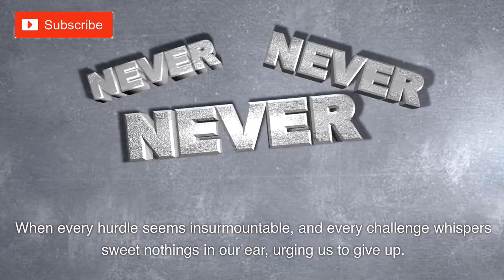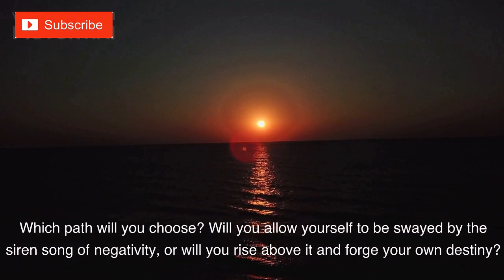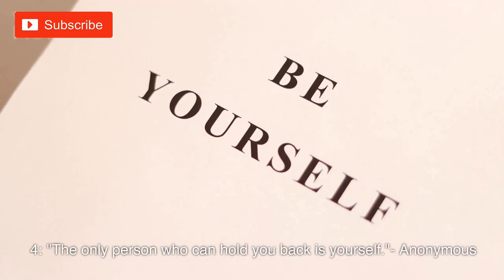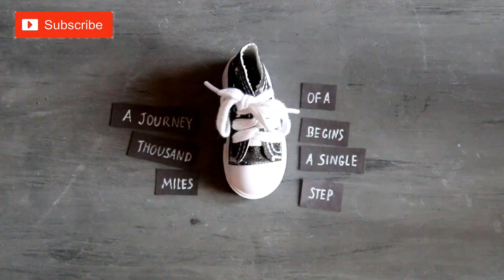No Excuses: A Declaration of Power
"No excuses" is more than a slogan; it's a declaration of power. It's a commitment to taking responsibility for your life and choosing action over apathy. It's a rejection of the limiting beliefs that hold you back and an embrace of the limitless potential that lies within you. When you choose "no excuses," you choose to: Own your choices. You stop blaming others and take responsibility for your own actions and outcomes. Embrace challenges. You see obstacles as opportunities for growth and learning, not insurmountable barriers. Develop resilience. You bounce back from setbacks stronger and more determined than ever before. Fuel your motivation. You use the power of "no excuses" to propel yourself forward and achieve your dreams. By eliminating excuses, you unlock the door to a life filled with possibilities. You become unstoppable, capable of achieving anything you set your mind to. So, what are you waiting for? Declare war on excuses today and begin your journey towards a fulfilling and extraordinary life. Remember, the only limit is the one you set for yourself.